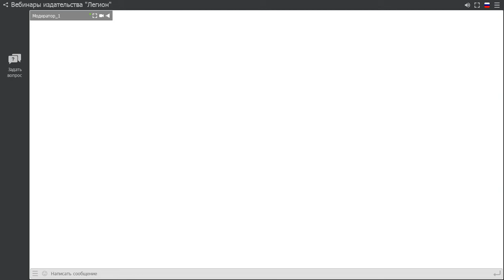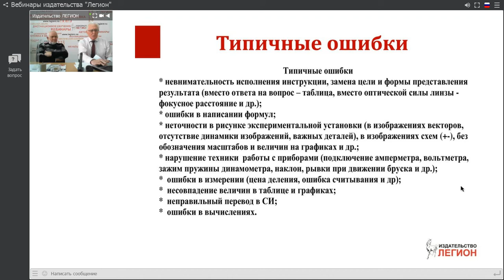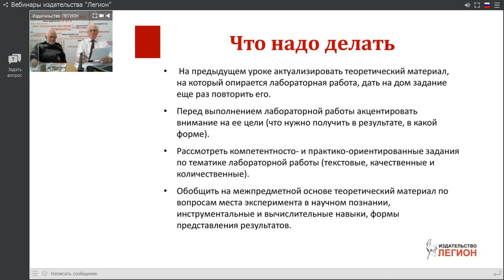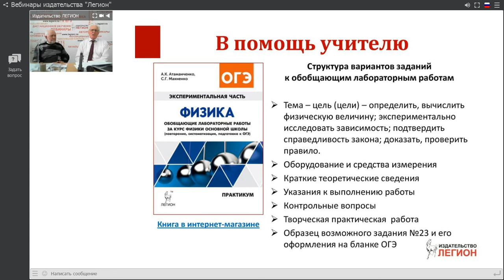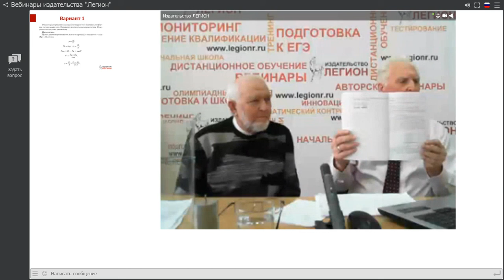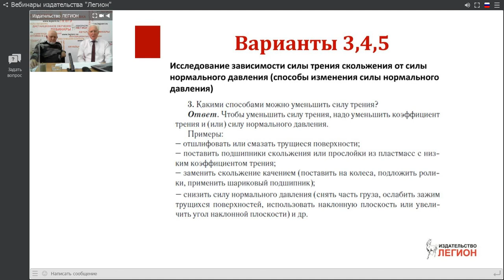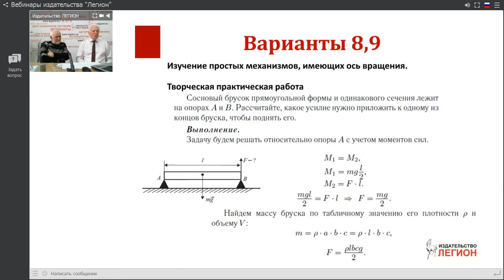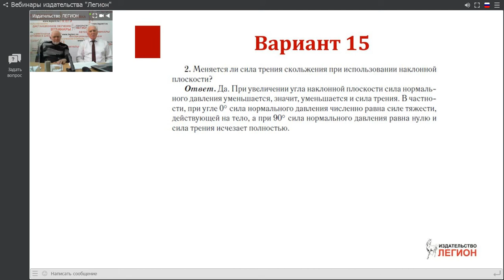Физика. Экспериментальная часть ОГЭ. Задание 23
Авторы  Махненко Сергей Георгиевич, Атаманченко Анатолий Кузьмич